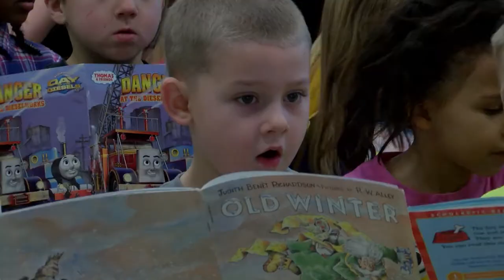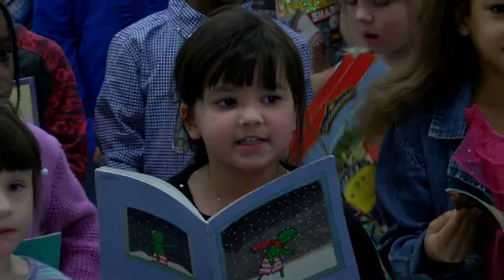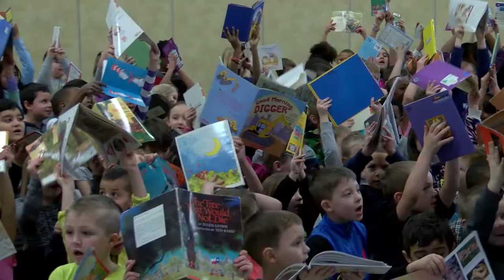Steenland Elementary - 'In the Pages of a Book'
Steenland Elementary Kindergarten, DK, 1st and 2nd graders perform 'In the Pages of a Book' for March is Reading Month 2016